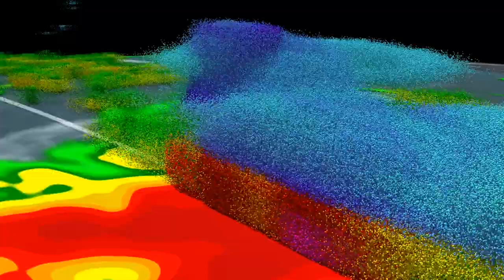Earth from Orbit 2019: How NASA Satellites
NASA ID: GSFC_20190419_Earth_m13188_Orbit
This Earth Day, NASA invites you to share how you PictureEarth. For inspiration, NASA collected some of the best and most inconic satellite images and data visualizations capture over the last year. NASA's space-based view of our planet, and the way it's changing, helps humans understand Earth better.